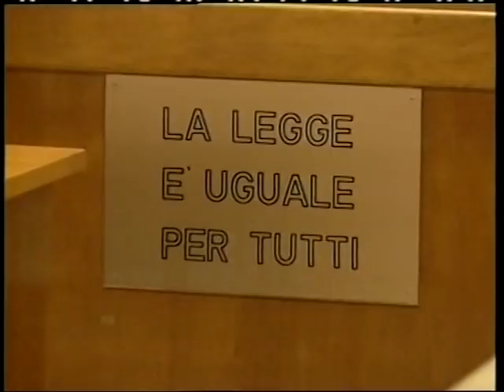Ruoppolo Teleacras - Di Matteo, il cerchio è chiuso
Il servizio di Angelo Ruoppolo Teleacras Agrigento ) del 29 aprile 2009. Dopo i fratelli Brusca, Vincenzo Chiodo e Giuseppe Monticciolo. Il Tribunale di Sorveglianza di Palermo concede i domiciliari anche a Stefano Bommarito, carceriere di Di Matteo (per il video seleziona Alta qualità cliccando su HQ in basso a destra dello schermo).
Ecco il testo:
La sera dell' 11 gennaio del 1996. Il telegiornale. Giovanni Brusca è condannato all'ergastolo per l'omicidio di Ignazio Salvo. Brusca telefona a suo fratello Enzo e gli ordina:  "liberati du cagnoleddu" . "U cagnoleddu" è Giuseppe Di Matteo, 13 anni, rapito, prigioniero per più di 2 anni in mezza Sicilia, poi ucciso per vendetta contro il padre, il pentito di Altofonte. Mario Santo Di Matteo, inteso "Santino Mezzanasca". Adesso, dopo 13 anni, gli stessi della vita spezzata  a Giuseppe Di Matteo, quasi tutti i responsabili dell'efferato omicidio non sono in carcere perchè pentiti.  L'ultimo della lista dei graziati è Stefano Bommarito, condannato a 22 anni perchè è stato il carceriere del ragazzino. Bommarito, originario di San Giuseppe Jato, come Brusca, non sconterà la condanna perchè il Tribunale di Sorveglianza di Palermo gli ha concesso l'affidamento in prova ai servizi sociali. Anche gli esecutori della sentenza di morte di Giovanni Brusca sono fuori dal carcere. A strangolare e poi sciogliere nell'acido  Di Matteo sono stati Enzo Brusca, Vincenzo Chiodo e Giuseppe Monticciolo. Ebbene, già il 19 maggio del 2003 il Tribunale di Sorveglianza di Roma ha concesso i domiciliari  a Enzo Brusca, condannato a 30 anni, come premio per la buona condotta.  Vincenzo Chiodo, invece, non è mai stato in carcere. Si è pentito subito dopo l'arresto e adesso sconterà a casa 17 anni. Giuseppe Monticciolo, condannato a 20 anni, ne sconterà 15 ai domiciliari, anche perchè lui è stato prezioso per la cattura di Giovanni Brusca. E domiciliari eccellenti anche al mandante del delitto, lo stesso Giovanni Brusca, condannato a 19 anni e 11 mesi di reclusione, e adesso a casa con la moglie, sposata in carcere, ed il figlio. Il cerchio è chiuso.